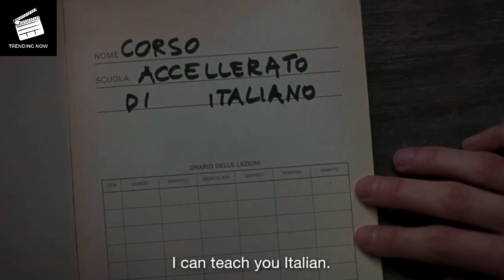La Chimera Trailer 2024 Trending Now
New La Chimera Trailer Unveiled by Neon!

Neon has released a brand new trailer for La Chimera, a romantic drama set in the past. The movie will hit theaters on Friday, March 29, 2024.

The story is about people chasing after their dreams, called Chimera. For a group of thieves searching for ancient treasures, Chimera means redemption and easy riches. For Arthur, it's finding the woman he loves, Beniamina. He embarks on an adventurous journey, searching everywhere, even into the afterlife.

La Chimera is directed and written by Alice Rohrwacher. It stars Josh O'Connor, Carol Duarte, Vincenzo Nemolato, Alba Rohrwacher, Isabella Rossellini, Lou Roy-Lecollinet, and more. Neon is distributing the film in North America, and it was produced by Carlo Cresto Dina.

Get ready for an exciting adventure filled with love and mystery in La Chimera!
La Chimera
Neon